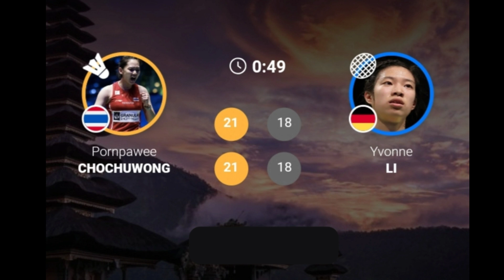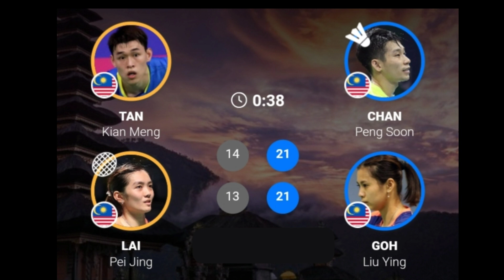Hasil Sementara Pertandingan Hsbc Bwf World Tour Finals 2021 Badminton Part 1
Hasil BWF World Tour Finals 2021 sudah memainkan dua pertandingan di nomor ganda putri dan tunggal putri, Rabu (1/12/2021), di Bali.

Dipertandingan pertama An Seyoung yang baru saja menyabet dua gelar yaitu Indonesia Masters dan Indonesia Open 2021, masih terlalu tangguh untuk Busanan Ongbamrungpan. An menang dalam dua set 21-16 dan 21-5 dalam waktu 37 menit.

Sedangkan ganda Jepang, Nami Matsuyama/Chiharu Shida yang baru menjuarai Indonesia Open menang atas wakil India, Ashwini Ponnappa/Reddy N. Sikki dengan skor 21-14 dan 21-18.